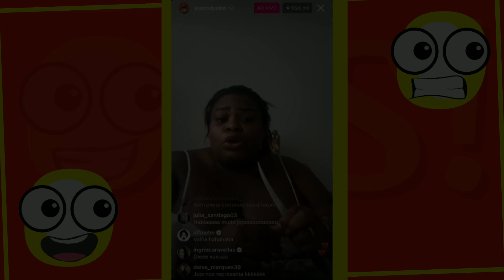Felipe Campos Esculacha Val Marchiori ao defender Jojo Todynho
Treta de JoJo todynho com Val Marchiori. Felipe Campos defende Jojo todynho e Cariucha entra na treta

🔴💅Descubra o Curso de Manicure para Iniciantes que vai transformar sua carreira! Aprenda cutilagem fundinha, esmaltação impecável, francesinha perfeita, cuidados com os pés e encha sua agenda de clientes o ano todo. Clique agora e alcance o sucesso na manicure!

🤳 Prepare-se para mergulhar na treta envolvendo duas personalidades famosas: Jojo Todynho e Val Marchiori. Val Marchiori não poupou palavras ao falar sobre Jojo Todynho durante  podcast, e a resposta de Jojo não decepcionou. Até mesmo celebridades como Felipe Campos entraram na discussão, com Felipe Campos defendendo Jojo Todynho em um vídeo que deu o que falar. Além disso, Cariucha também se envolveu na polêmica, questionando o motivo por trás das ações de Felipe Campos. Se você está interessado na treta entre Jojo Todynho e Val Marchiori, este vídeo é para você. Não perca os detalhes dessa rivalidade intensa!